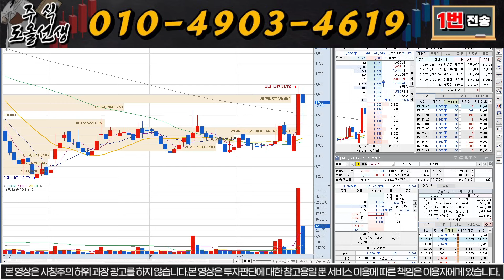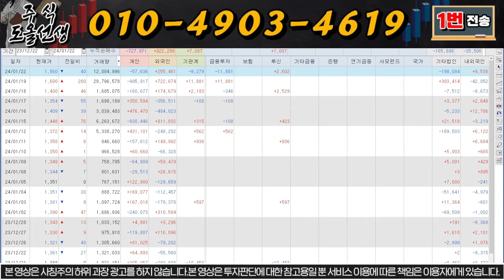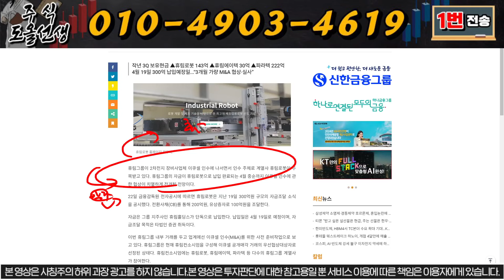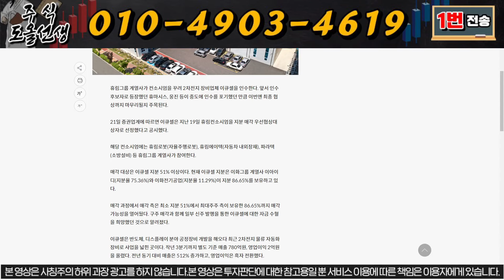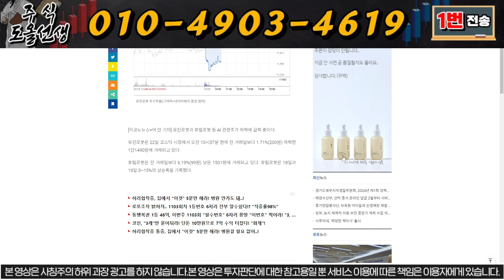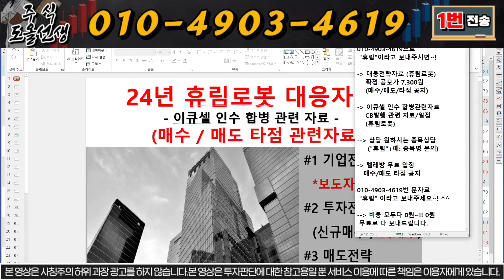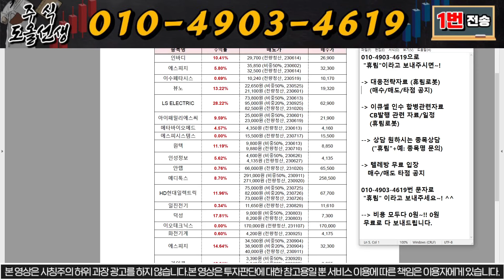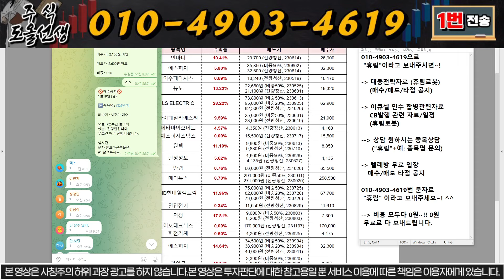[휴림로봇 주가분석] 국내 초일류기업에서 지분투자 확정!!휴림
안녕하세요, 주식도올선생  입니다.

"휴림"이라고 보내주시면 자료 보내드립니다.

1) 당일단타(시초가매매)
2) 매집주
3) 종목 실시간 브리핑
4) 종목상담 및 진단